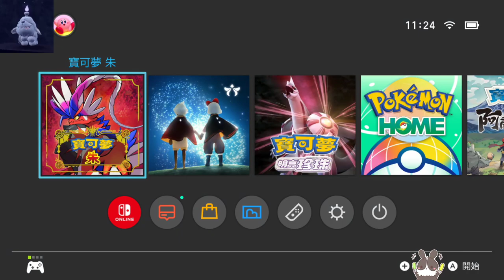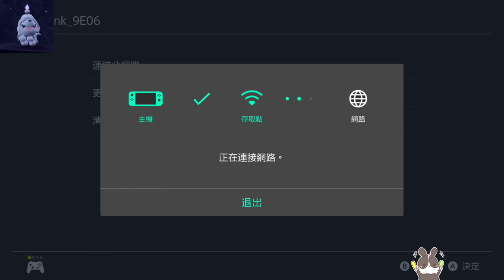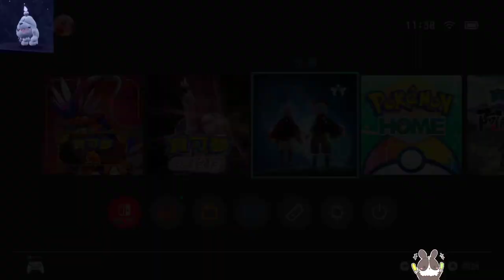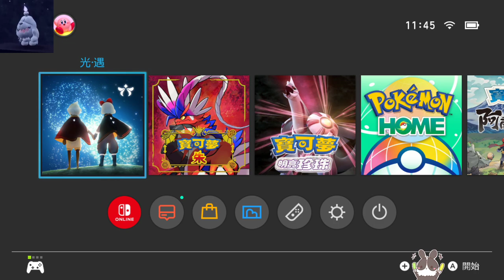【繁星】 一日村長 2022 12 26